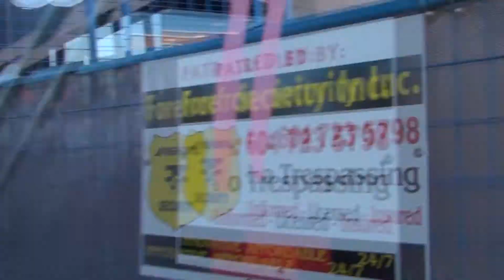4th & Mac Machine Lift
A company I used to work for, Tupper Landscaping.